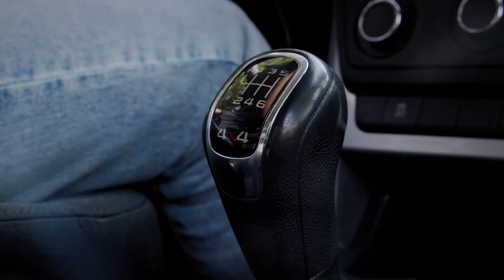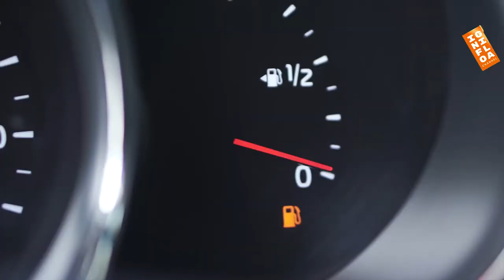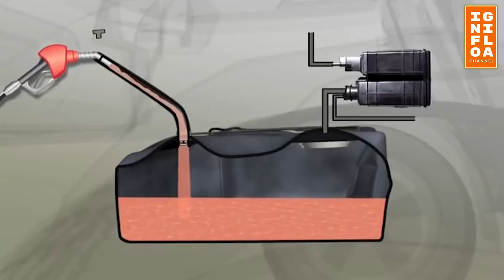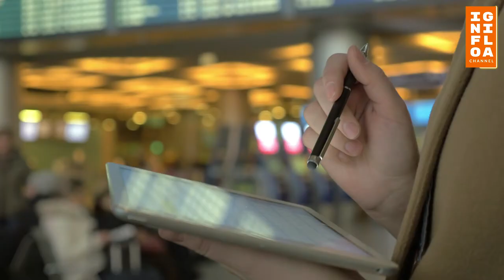FAKTA dan MITOS cara mengisi BBM yang benar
Mengisi bahan bakar minyak  merupakan aktivitas rutin pengguna kendaraan, informasi tentang pengisian BBM pun beredar di tengah masyarakat. Namun, informasi tersebut belum tentu benar bahkan hanya mitos.

Kita pun perlu memastikan kebenaran informasi yang diterima sebelum mempercayainya agar tidak dirugikan, baik dari sisi waktu ataupun biaya.